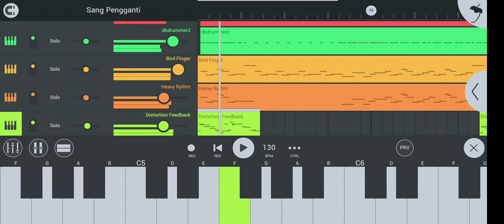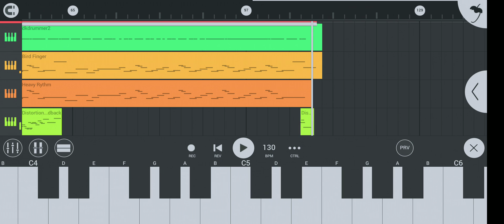Unknow - Sang Pengganti Cover Fl Studio Mobile